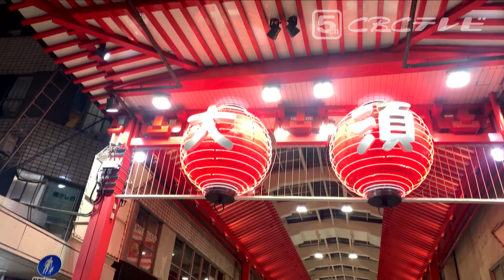「大将は父親代わり」シングルマザーも外国人留学生も通う・・７４歳のリヤカー人情屋台ラーメンを定点観測 CBCドキュメンタリー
重さ２００キロのリヤカーを引いて・・名古屋の夜の街に現れる、昔ながら屋台ラーメン。
御年７４歳の店主が作るのは昔懐かしい醤油ラーメンです。
お店に集まる人にはそれぞれの人生ドラマがありました。

CBCテレビ「チャント！」 2022年3月7日放送